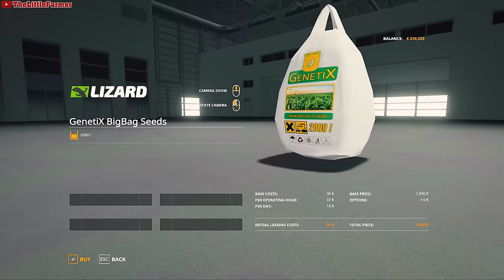Shamrock Valley🔹Ep. 01 - 05🔹TWO HOURS of FARMING & MUSIC🔹Farming Simulator 19